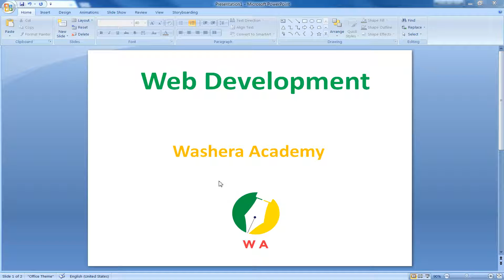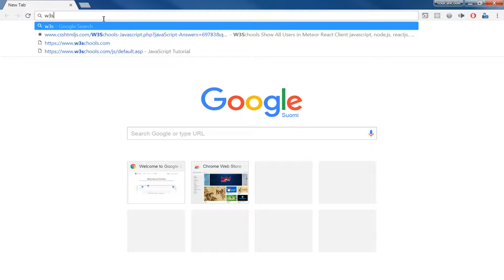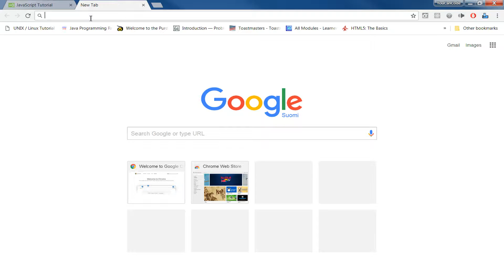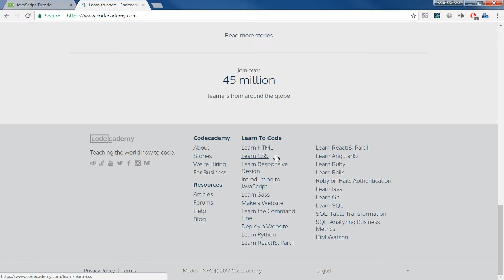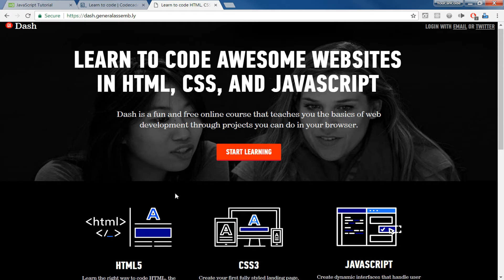Introduction to web Development-01-Amharic